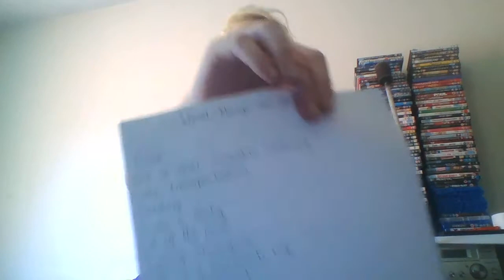introduction to me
hello all, this is my first video, hope you all like it.